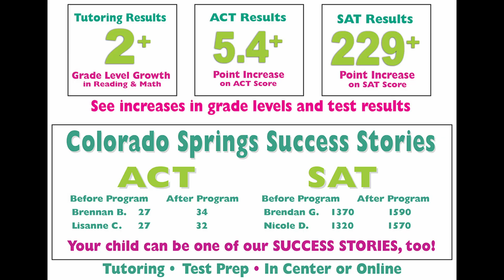The Huntington Way - Episode 35 Carolyn Martin, Part 1, What are your educational parental rights?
Guest: Carolyn Martin

Yvonne Strachan
Author and Blogger

Carolyn Martin is the Director of Public Relations for Christian Home Educators of Colorado (CHEC). Her passion and aim is to help keep our homeschooling freedoms intact in Colorado. Carolyn also works to uphold our parental rights and religious freedom. She works with legislative issues at the capital and keeps us parents updated regularly.

National Home Education Research Institute: nheri.org

Colorado Free Press: ColoradoFreePess.com

CHEC Homeschool Freedom Team prayer emails and blog post signup

CHEC Legislative District Connection (LDC)

CHEC Meet Your Legislator Day

CHEC Homeschool Day at the Capitol

Biblical Worldview Resources

Find your legislators: leg.colorado.gov/find-my-legislator